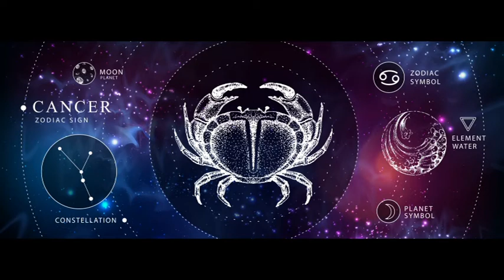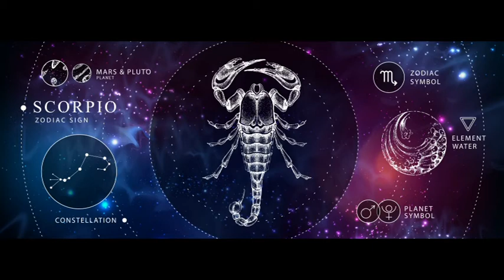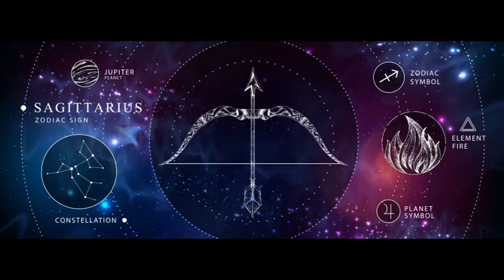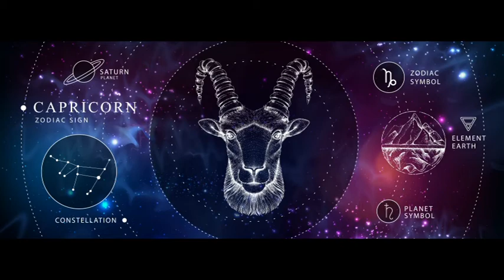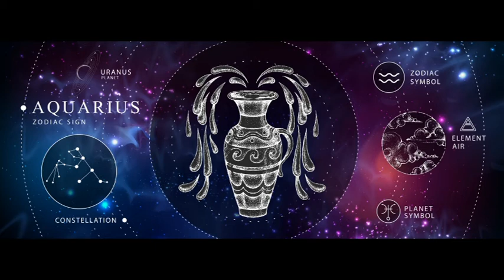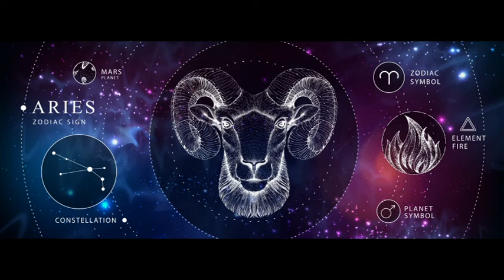Asztrológiai előrejelzés 2021-re SZIDÍLIA számára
Telefonos elérhetőségem jóslásra:
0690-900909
750Ft/Perc

Átutalás:
Erste Bank
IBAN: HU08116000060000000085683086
BIC: GIBAHUHBXXX
Tulajdonos: Dendera Susanna Medici
Kép: shutterstock/anabear/tykcartoon/Baloncici/Selenaart7mountain beetle